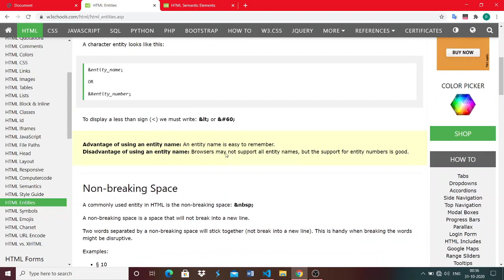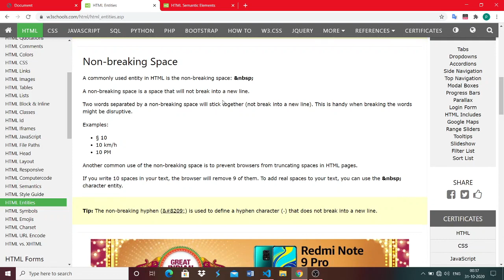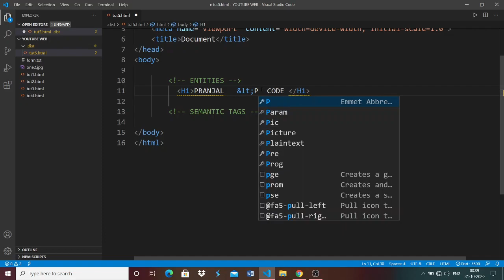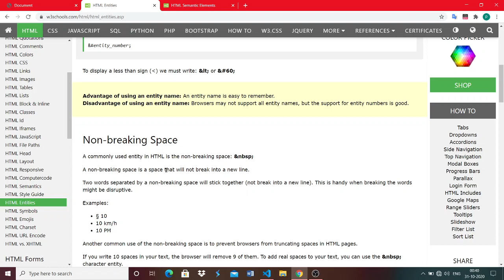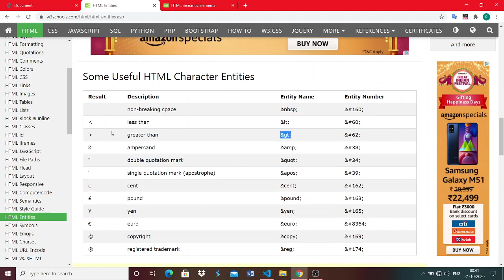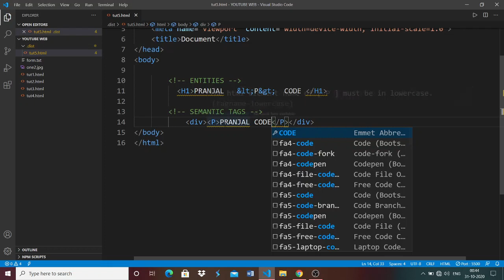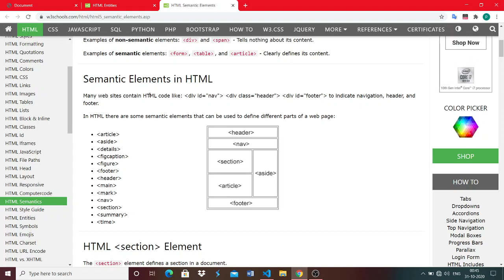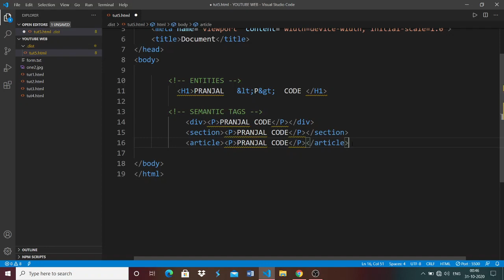Entities and Semantic Tags|Web Development in Hindi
In this lecture Video I discussed about Html Entities and Semantics tags